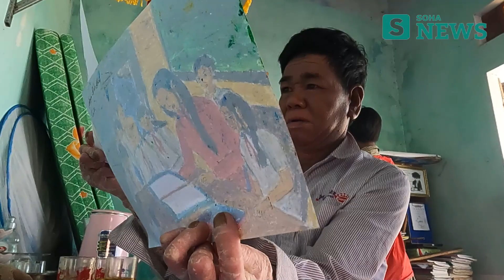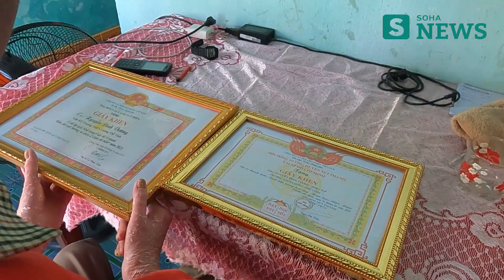Cuộc sống của cha con người rắn ở Quảng Nam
2 cha con được nhiều người dân địa phương gọi với cái tên đầy chua xót: “Người rắn” bởi vì mắc một căn bệnh quái ác.